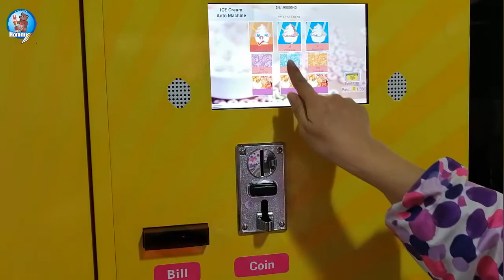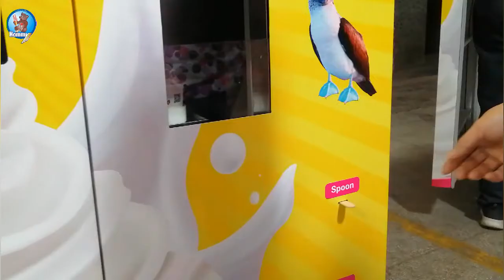Vending machine in Ecuador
Did you know that Hommy factory offers soft ice cream/frozen in vending machines in some major cities in the world?